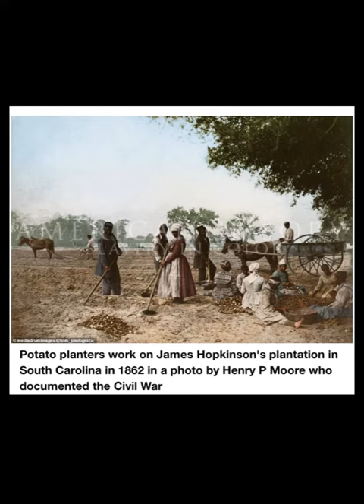Historical photos 1800s African American Slaves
SLAVERY IN COLOR
The legal institution of human chattel slavery, comprising the enslavement primarily of Africans and African Americans, was prevalent in the United States of America from its founding in 1776 until 1865, predominantly in the South.